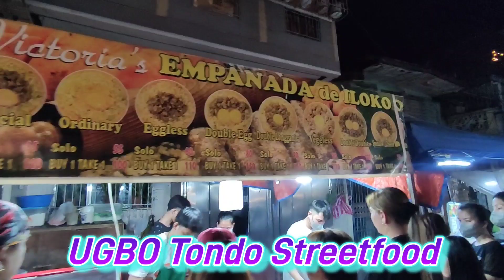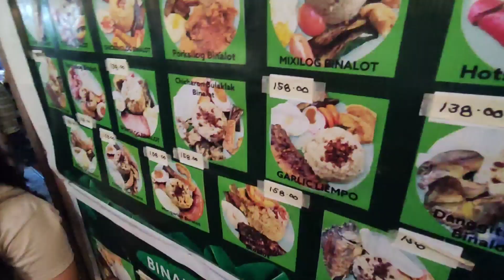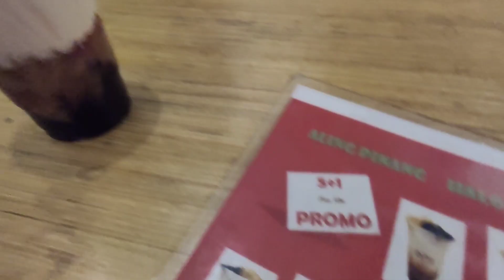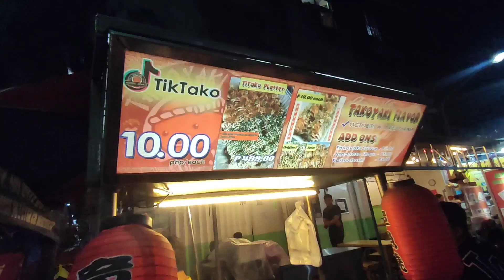UGBO Tondo Manila Street Food // Biggest Street Food in Philippines // Dinadayo Masarap na Mura pa!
Tara At Dayuhin Natin ang Famous UGBO tondo streetfood